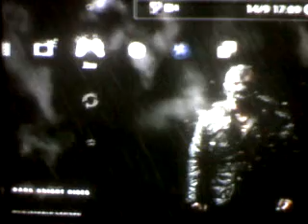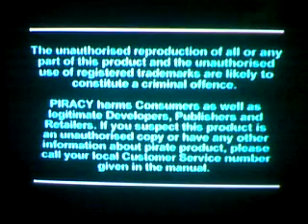Batan&Robin Test Part1